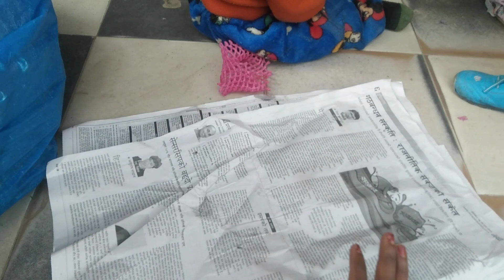papa mere gaon chale gaye h l dukan hume chalani padh rhi h 🥺😱 Hancy aayush vlogs